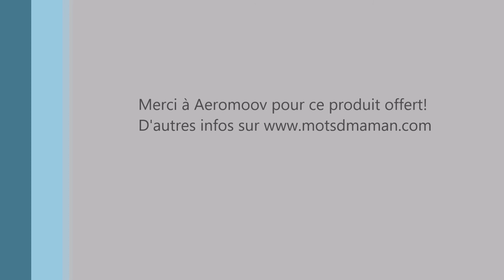Le lit de voyage Instant d'Aeromoov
Présentation du lit de voyage Instant de la marque Aeromoov